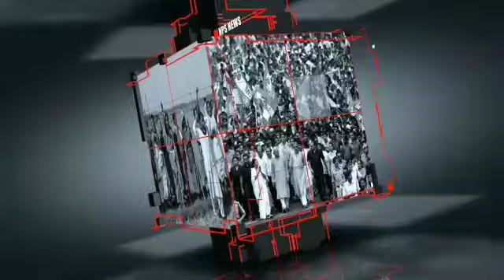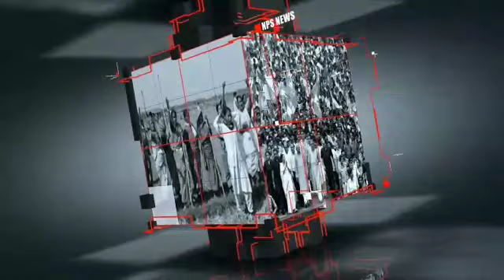গ্রেপ্তার সিবিআইয়ের হাতে ভোটপরবর্তী হিংসায় ডোমজুড় থেকে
ভোট পরবর্তী হিংসায় ডোমজুড়ের রাজীব পল্লী থেকে সিবিআইয়ের হাতে গ্রেফতার দুই অভিযুক্ত দেবাশিস দে (৩৪)এবং অক্ষয় সামন্ত (২৪)কে মঙ্গলবার হজির করা হয় হাওড়া সিজেএম আদালতে। ধৃতদের ১৪ দিনের জেল হেফাজতের নির্দেশ দেয় আদালত।
প্রসঙ্গত,
১০ ই এপ্রিল ২০২১ হাওড়ায় বিধানসভা নির্বাচন হয়।
১১ই এপ্রিল রাতে ডোমজুড়ের রাজীব পল্লী তে বিজেপি কর্মী সমর্থকদের ওপরে বাড়ি বাড়ি ঢুকে হামলা চালানো হয়। সেই হামলার অভিযোগ ওঠে তৃণমূল আশ্রিত দুস্কৃতিদের  বিরুদ্ধে।
এরপর ২ রা মে ভোট গননা হয়।
তারও পরে ১৯শে মে ডোমজুড় থানায় লিখিত  অভিযোগ দায়ের হলে, অভিযুক্ত ১৩ জনের বিরুদ্ধে পুলিশ এফ আই আর লজ করে। অভিযুক্তদের বিরুদ্ধে আই পি সি 341,325, 354, 379,  427, 506, 34 ধারায় মামলা রুজু হয় করে পুলিশ। যার কেস নম্বর ৩৬৪/২০২১।
সেই মামলার চার্জসিট দাখিল হয়।
৩১ শে আগস্ট অভিযুক্তরা জামিন পায়।
ভোট পরবর্তি হিংসার ঘটনার মামলায় হাইকোর্টের  নির্দেশে সিবিআই তদন্ত শুরু করে।
২৯/৮/২১ তারিখে হাওড়ার ডোমজুড় সহ একাধিক জায়গায় সিবিআইয়ের দল আক্রান্তদের বাড় বাড়ি গিয়ে তথ্য সংগ্রহ  করে।
এরই মধ্যে গত ২৮ শে আগস্ট সিবিআইয়ের পক্ষ থেকে  স্বতঃপ্রণোদিত একটি মামলা রুজু করা হয়।
৬ই সেপ্টেম্বর ডোমজুড়ের রাজীব পল্লী তে আবার সিবিআইয়ের দল হাজির হয়। সেই এলাকা থেকে ২ জন মহিলা সহ ৬ জনকে আটক করে ডোমজুড় থানায় নিয়ে যায়। সেখানে দীর্ঘক্ষণ জিজ্ঞাসাবাদের পর ২ জন মহিলা
 সহ আটক হওয়া ৪ জনকে ছেড়ে দেয় সিবিআই। বাকি ২ জন কে গ্রেপ্তার করে সিবিআই।
মঙ্গল বার সেই দুজনকে হাওড়া সিজেএম আদালতে পেশ করা হয়।
তবে এদিন সিবিআইয়ের পক্ষের আইনজীবী কিছু জানাননি এদিনের মামলার বিষয়ে।
অভিযুক্তদের পক্ষের আইনজীবী জানান, তাঁদের পক্ষ থেকে করা জামিনের আবেদন নাকজ করে আদালত।

বাইট - অভিযুক্তদের পক্ষের   আইনজীবী পার্থ সেনেটি।
Debashis Dey, 34, and Akshay Samanta, 24, who were arrested by the CBI from Rajiv Palli in Domjur for post-poll violence, were produced in the Howrah CJM court on Tuesday.  The court remanded the detainees in custody for 14 days.
 Assembly elections were held on 10th April 2021 in Howrah.
 On the night of April 11, BJP activists were attacked from house to house in Rajiv Palli in Domjur.  That attack was blamed on grassroots miscreants.
 Then on May 2 the votes were counted.
 After that, on May 19, a written complaint was lodged with the Domjur police station and the police lodged an FIR against the 13 accused.  The police filed cases against the accused under sections 341, 325, 354, 379, 427, 506 and 34 of the IPC.  Whose case number is 364/2021.
 The chargesheet of that case was filed.
 The accused were granted bail on August 31.
 The CBI has launched an inquiry into the post-poll violence on the orders of the High Court.
 On 29/7/21, the CBI team went to the houses of the victims in several places including Domjur in Howrah and collected information.
 Meanwhile, on August 26, a self-motivated case was filed by the CBI.
 On September 6, the CBI team reappeared at Rajiv Palli in Domjur.  From that area, 6 people including 2 women were arrested and taken to Domjur police station.  After a long interrogation, the CBI released four people, including two women.  The other two were arrested by the CBI.
 The two were produced in the Howrah CJM court on Tuesday.
 However, the lawyer for the CBI did not say anything about the case.
 The lawyer of the accused said that the court rejected their bail application.

 Byte - Perth Senetti, counsel for the accused.